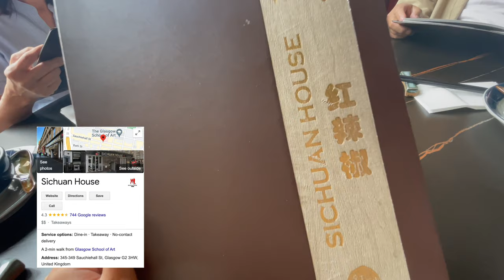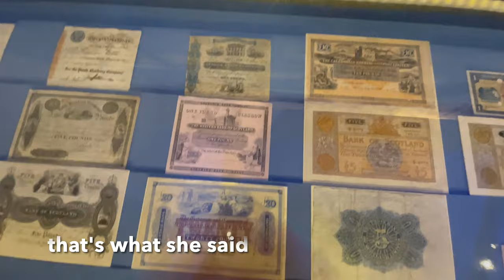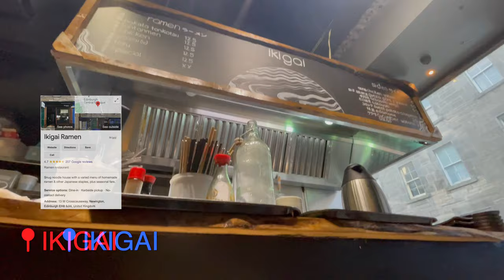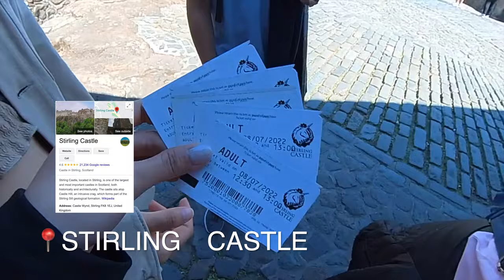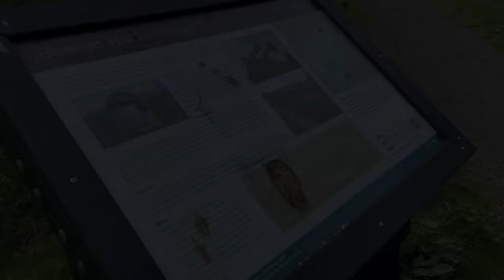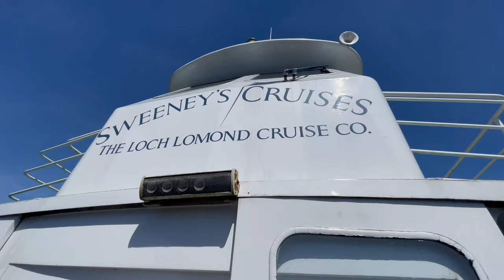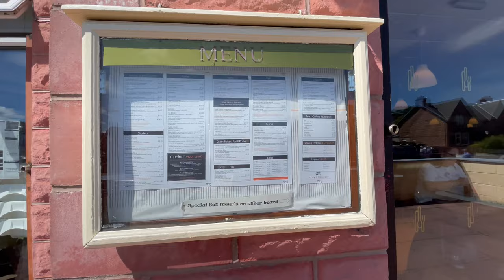Loch Lomond, Edinburgh, Stirling, Balloch 🇬🇧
Hello im back with Part 2 of Scotland video, I really miss Scotland so much. It is one of the most beautiful place I ever visited!

In this video, I am in Glasgow (again), Edinburgh, Stirling and Balloch. It was fun to be able to hop around Scotland. The transport system there is so amazing and easy!

Follow through the video to find out what I do and what I eat. I took cruise around Loch Lomond and if I had the chance to go again, I will explore by foot!✌️